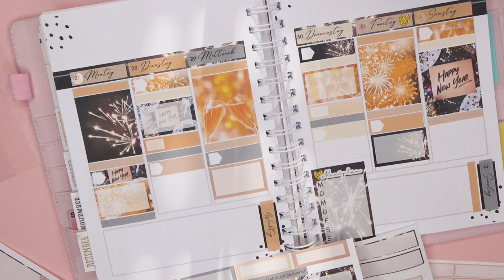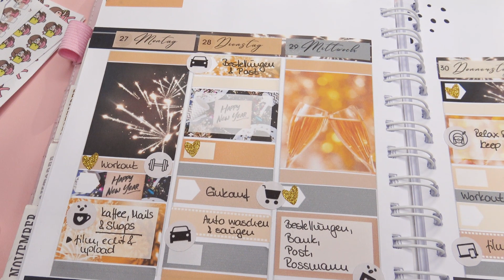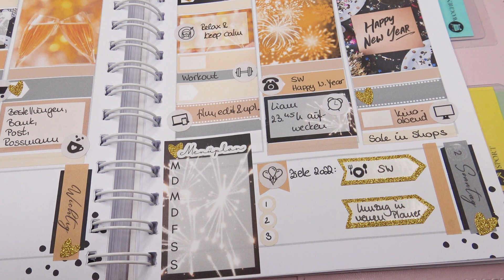Plan mit mir 🎆 Happy New Year 🎆 Tschüss 2021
Heute Plan mit mir - Happy New Year - Tschüss 2021 und Hallo 2022.

Wenn du tolle Sticker für dein Bullet Journal, deinen Kalender, deinen Planer, Kalender, Notizbuch oder sogar Scrapbook suchst, darf ich dir hier meinen kleinen Shop verlinken:

STICKERSHOP - ALENA AND BEE
Spare bei deinem Einkauf in meinem Shop mit dem Couponwort "ALENAYT10"!

Etsyshop Kalender & Organisation - ALENAS MOMLIFE

Du suchst Dekoration für deinen Kalender? vorbei.

Ich freue mich, wenn wir uns bald im nächsten Video wiedersehen.

Tüdelüüüü,
deine Alena